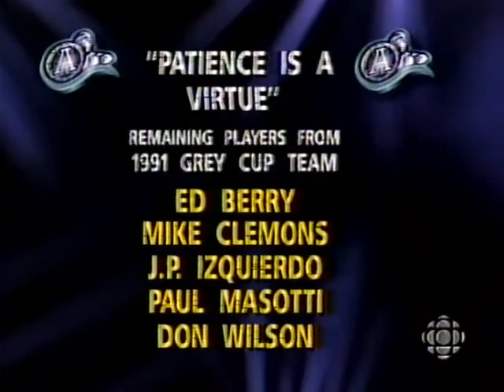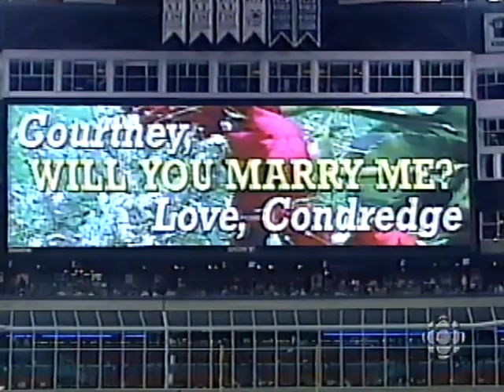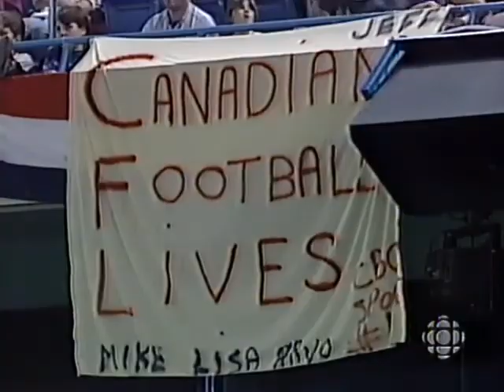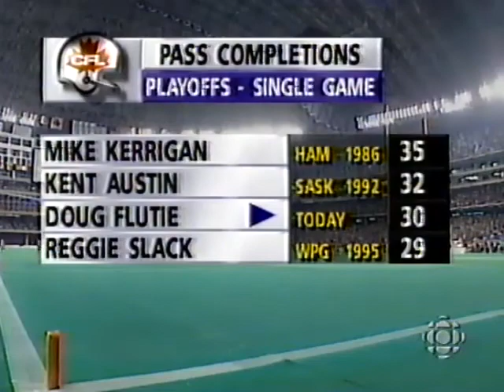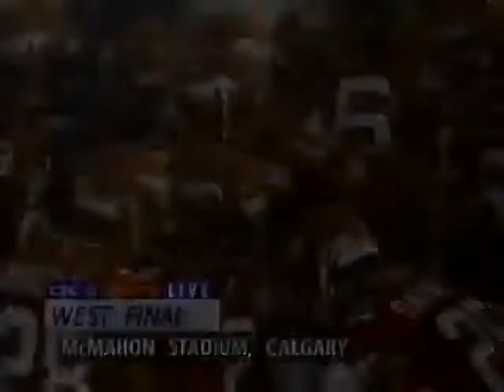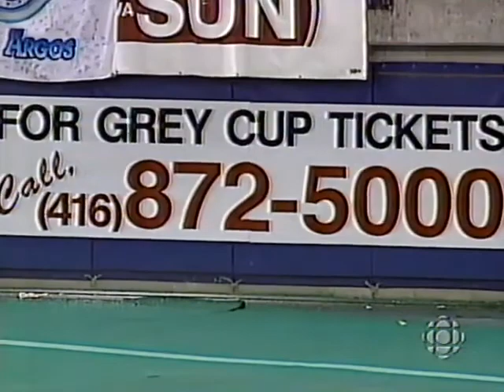November 17, 1996 - CFL - East Final - Montreal Alouettes @ Toronto Argonauts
Originally found here,

Edited for commercials